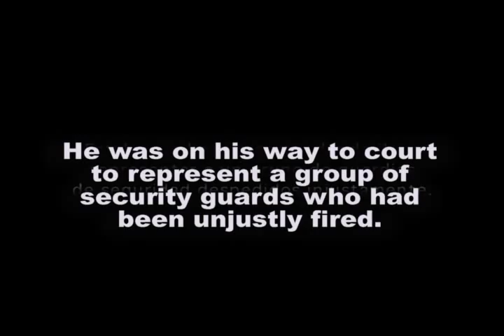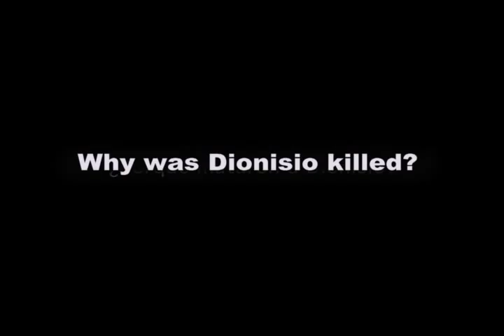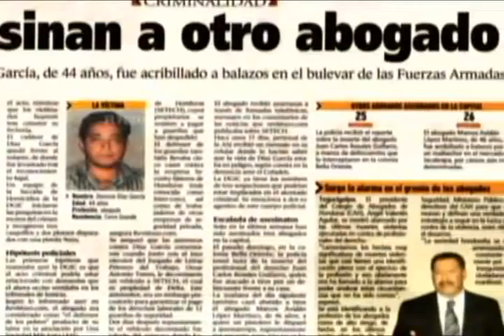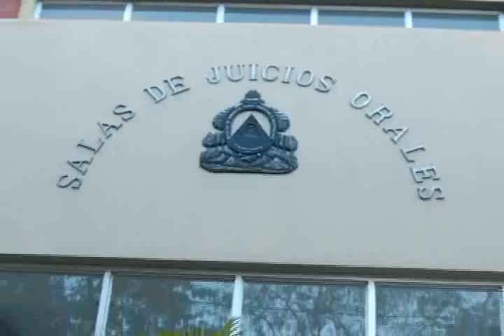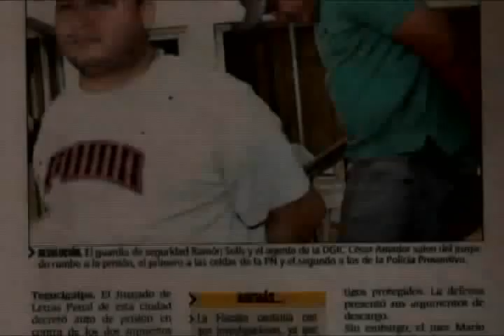Justice for Dionisio Díaz García, Martyred Lawyer of the Poor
*Update: While this video refers to our organization as AJS, we changed our name to ASJ in 2021.

ASJ lawyer Dionisio Díaz García was assassinated in December 2006 for his efforts to protect the labor rights of a group of impoverished security guards. In 2008 his killers were arrested, and in 2009 found guilty and began serving 20-year sentences.

But in a new setback for justice, in May 2012, based solely on a review of written documents, without calling in any witnesses nor convening the parties for a hearing; giving more credence to witnesses who are under investigation for false testimony than to those who risked their lives for the truth; allowing a judge who used to work for the company behind Dionisio's death to rule on the case; Honduras' Supreme Court took what it had taken half a dozen police detectives, three prosecutors, and four judges two years to achieve, and undid it. "We hereby absolve the convicted of all criminal responsibility," they declared.